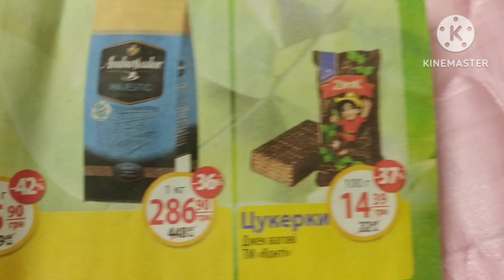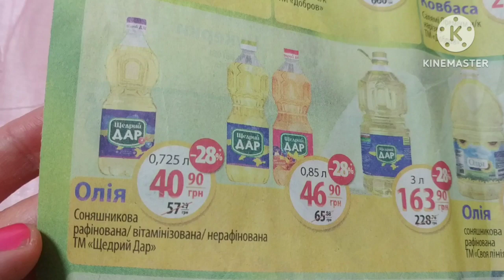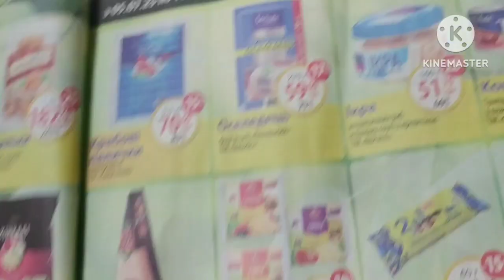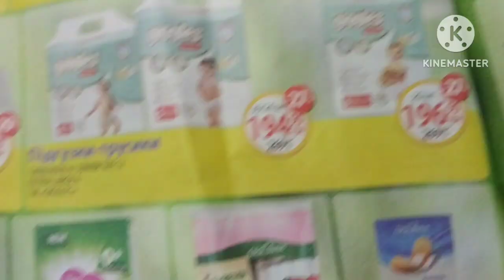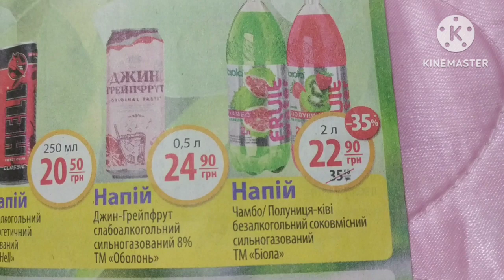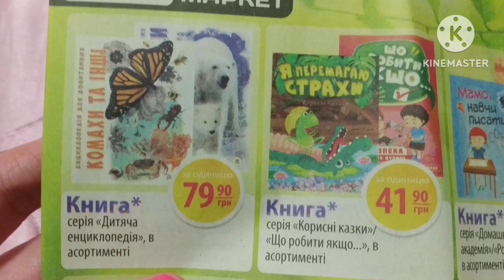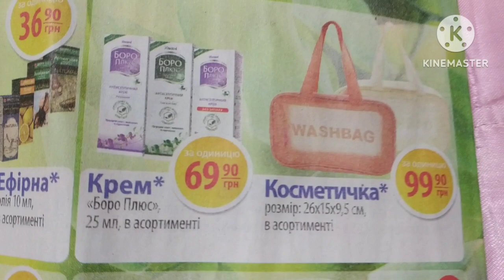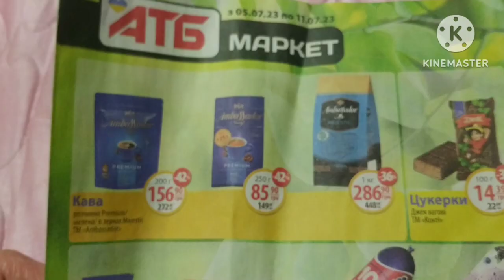з 05.07.23 по 11.07.23